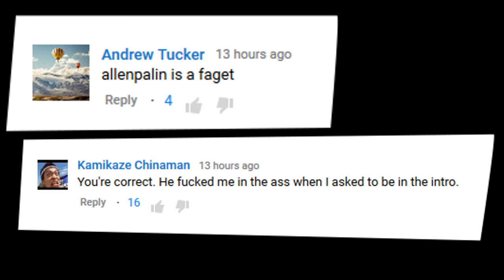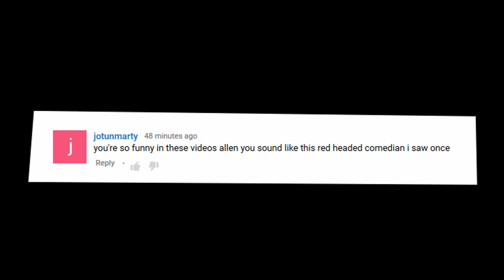Bill Burr - Public Access TV Host Bombarded With Prank Calls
Bill Burr talks about this Public Access TV host bombarded with Prank Calls.